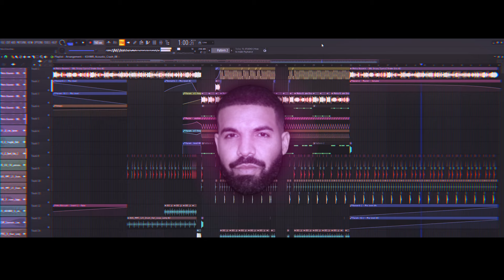BBL DRIZZY DUBSTEP 🍑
family matters type beat 🔥🔥🔥
Song Name: Metro Boomin - BBL Drizzy (YuNiqe Flip)

Made with FL Studio 21 using Splice (Released w/ TuneCore)